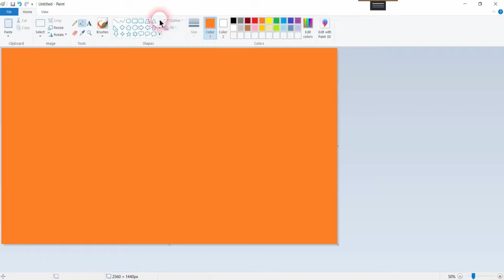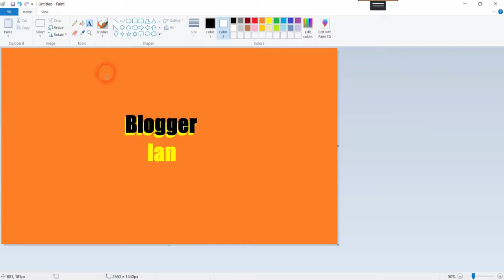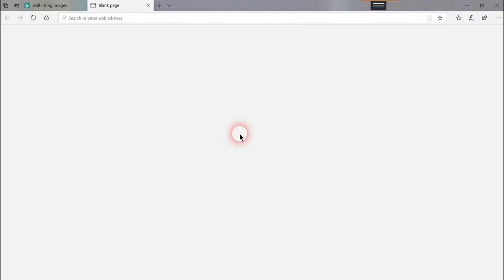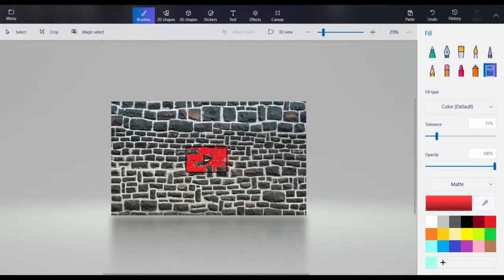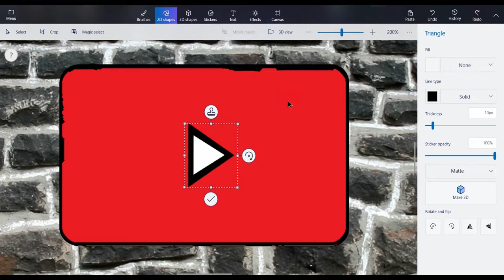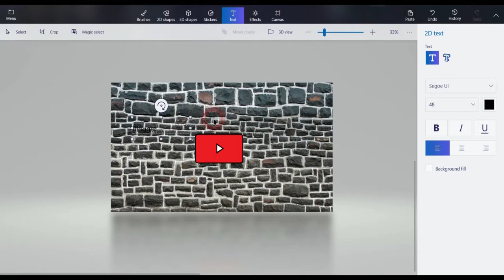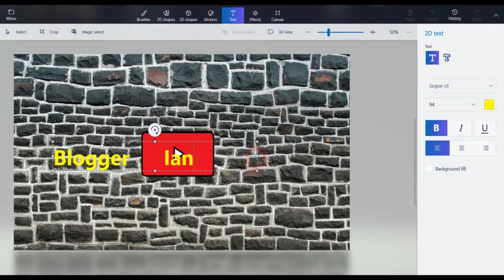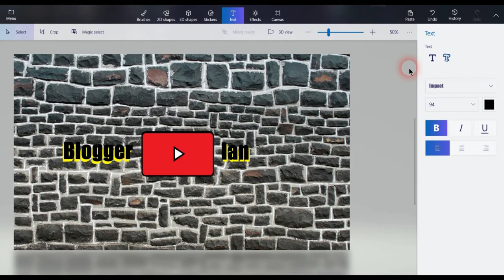How to make YouTube profile | YouTube channel banner, YouTube channel art in Paint and Paint 3D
How to make YouTube profile, YouTube channel banner, YouTube channel art in Paint and Paint 3D Video means, you can save money first and create the simple profile and YouTube channel banner/ YouTube channel art from your mind, if you don't have more money but you have a lot of ideas.

- How to make YouTube profile, YouTube channel banner, YouTube channel art in Paint and Paint 3D | Blogger Ian-

A custom YouTube profile, YouTube channel banner (as know as YouTube channel art) is one of the first things potential subscribers see when they check out your YouTube channel, and a key point of branding you definitely need to take advantage of.

But because YouTube uses the one banner background image for all screen formats (TV, desktop, mobile and tablet), it can take a little tweaking to make channel art fit on all devices.

In this video we cover the recommended YouTube banner size, and how to create YouTube channel art that looks professional easily and simple using just free for Microsoft Paint and Paint 3D!

Tips:
1. The video speed up 150%, change video speed if you feeling too fast or slow.
2. License is important, check the  “Free to modify, share, and use commercially” filter.